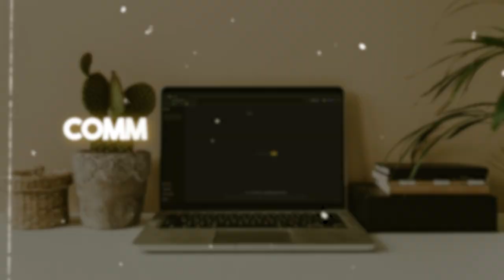Est-ce que l’intelligence Artificielle peut te rendre riche ?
L'intelligence artificielle est encore à ses débuts. Toutefois, elle permet déjà de gagner du temps et
d'avoir des résultats dans différents domaines.

Dans cette vidéo, je te partage 6 utilités de ChatGPT et comment tu peux t'en servir dans ton entreprise pour devenir riche.

0:00 Intro
02:11 Utilité #1
02:55 Utilité #2
03:55 Utilité #3
04:53 Utilité #4
05:24 Utilité #5
07:09 Utilité #6
07:36 Conclusion